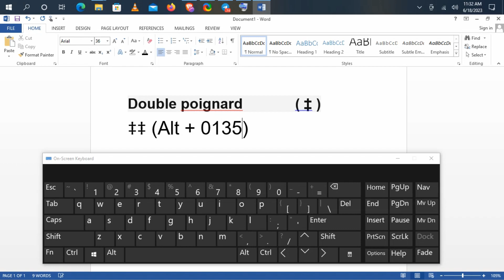Comment Ecrire ‡ Sur Le Clavier (Ecrire Double poignard sur le clavier)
Dans cette vidéo, vous apprendrez exactement Comment Ecrire ‡ Sur Le Clavier (Double poignard)